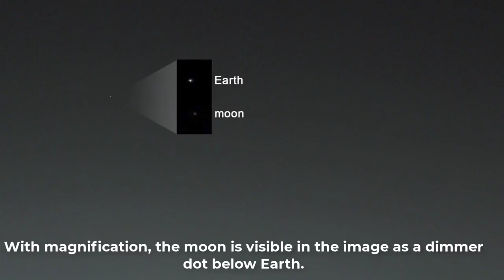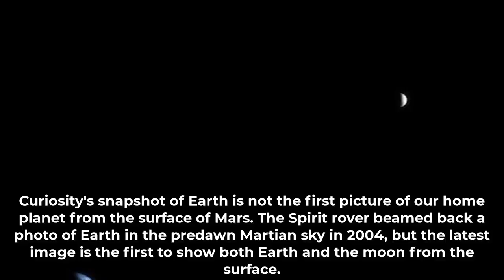Curiosity Mars rover sees planet Earth as evening star for the first time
This view of the twilight sky and Martian horizon was taken by NASA's Curiosity Mars rover includes Earth as the brightest point of light in the night sky.  Earth is a little left of center in the image, and our moon is just below Earth.